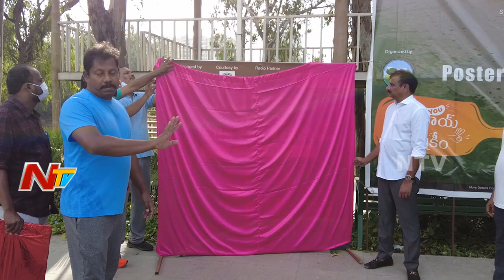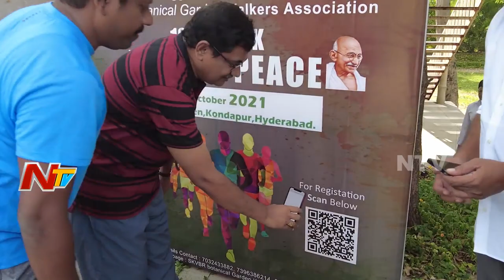Run For Peace Launch By Kotha Prabhakar Reddy | NTV Sports